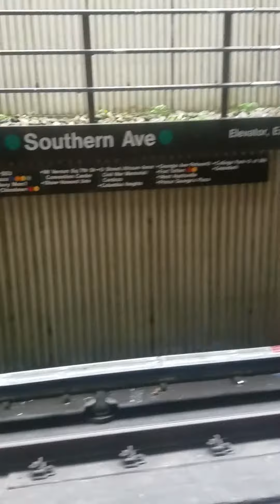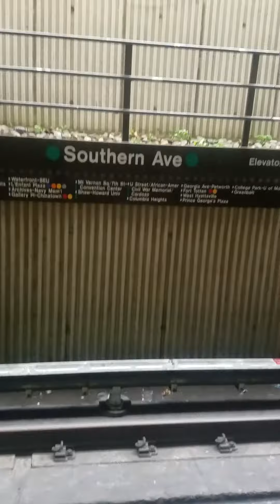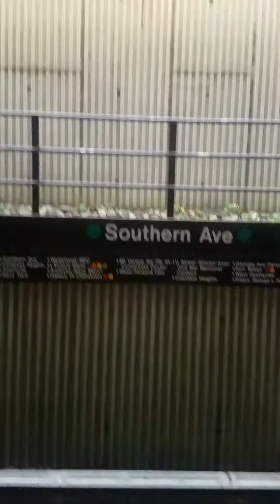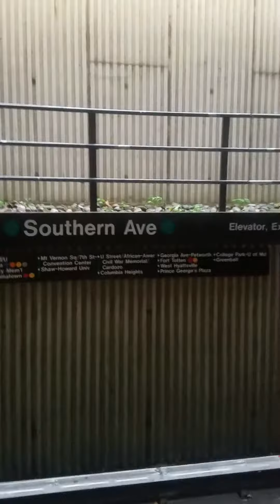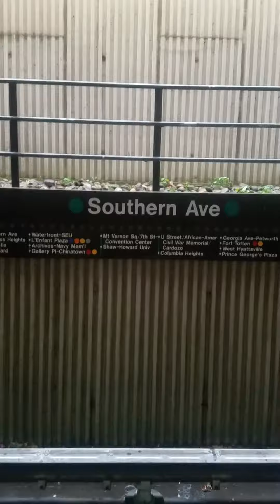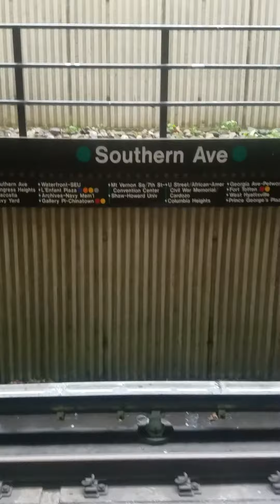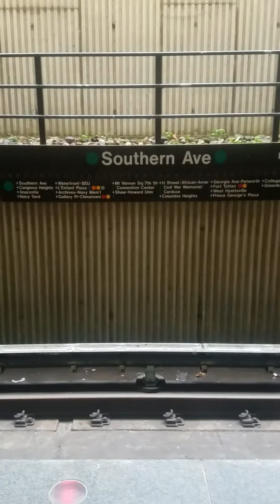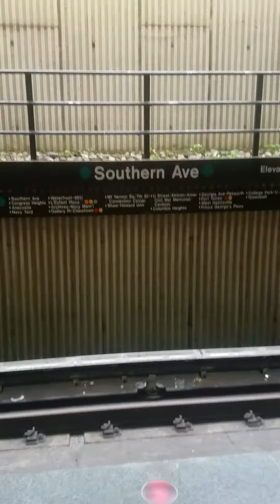THE BEAUTY OF BOXING: STYLES MAKE FIGHTS! IF RIGO IS BORING SO IS GGG, LOMA & KOVALEV ETC!!